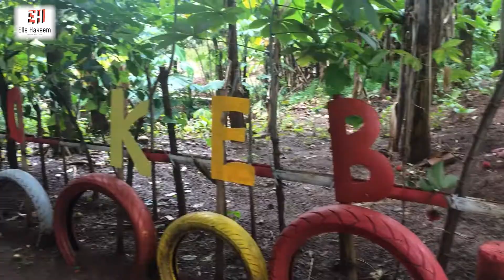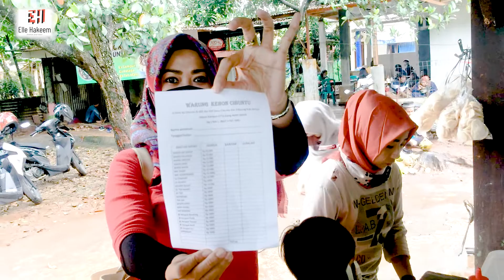BAKSO KEBON viral (murahnya kebangetan....)|| IGAnya langsung rontok||Rambutan gratis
Assalamu’alaikum.

Hey guys. balik lagi di channel aku...”elle hakeem” happy week end semua. semoga musibah banjir yg qt alami segera berakhir dan kebahagiaan menyertai kita setelah ini, aamiin. semoga konten ini cukup menghibur buat saudara2ku yg sedang tertimpa musibah, karna akupun demikian,,, qt nikmati dan syukuri saja yaa rezeki ini. 🤲🏻🙏💪

Bakso Kebon menawarkan kuliner yg berbeda yaitu ; menikmati santapan bakso di tengah kebon. baksonya rekomend banget. enak dan murah. cukup 25.000 saja...
Untuk Alamat : Jl. Onte, RT.001/RW.010, Cibuntu,
Kec. Cibitung, Bekasi, Jawa Barat 17520